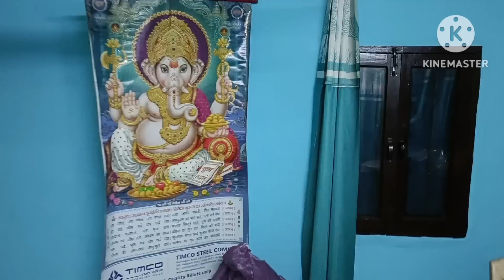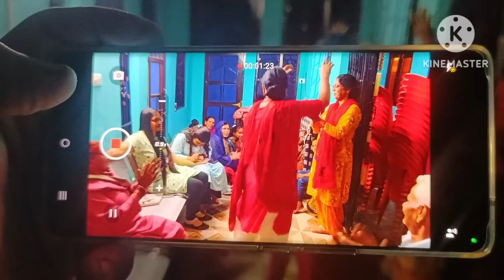मेहंदी वाली रात पहाड़ी नाटी के साथ अभी तो पार्टी शुरू हुई है....😱🤣मेहंदी पार्ट वन स्पेशल